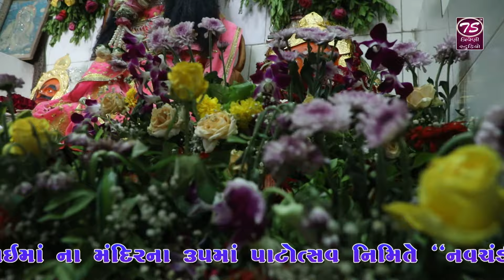Miraben Ahir - તારા રે વિનાનું બોદર સૂનું આહીર કુળ | Tara Re Vinanu Bodar ...@TriveniStudio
Miraben Ahir - તારા રે વિનાનું બોદર સૂનું આહીર કુળ
શ્રી આહિર સમાજના કુળદેવી
શ્રી જેતબાઈમાં ના મંદિરના ૩૫માં પાટોત્સવ તેમજ નવચંડી યજ્ઞ નિમિતે
ભવ્ય લોકડાયરો
તા:- ૧૯/૦૫/૨૦૨૪ રવિવાર રાત્રે ૯ કલાકે
કલાકાર:- રાજભા ગઢવી,મીરાબેન આહિર
નિમંત્રક:- શ્રી જેતબાઈમાં સેવા સમિતિ આહિર સમાજ
શુભ સ્થળ:- શ્રી  જેતબાઈ માતાજીનુ મદિર,મું.પાલડી,તા.સિહોર,જી.ભાવનગર
સાઉન્ડ :- નંદ માધવ સાઉન્ડ સખવદર
વિડિયો:- ત્રિવેણી સ્ટુડિયો અંધારિયાવડ
Youtube Live On Triveni Studio
Copyright :- @TriveniStudio

લોક ડાયરો, સંતવાણી, દાંડિયા રાસ, ભાગવત સપ્તાહ, કથા, પ્રવચન, ફંક્શન, લગ્નપ્રસંગ, રામામંડળ, જીવંત પ્રસારણ(લાઈવ) વગેરે અમારી બીજી ચેનલ Triveni Studio Official પર પણ નિહાળી શકશો

✴ LED Screen
✴ 4K Drone Camera
✴ Crane (Jimi)
✴ 4K & HD Camera
✴ DSLR Camera
✴ LED Screen